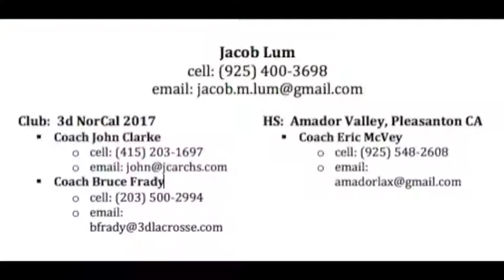Jacob Lum Lacrosse Highlights Summer 2015